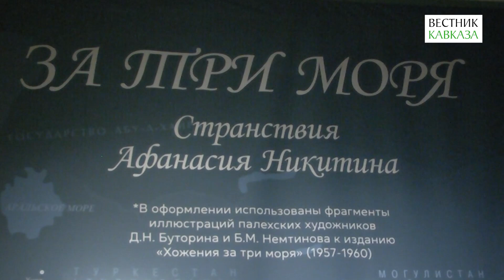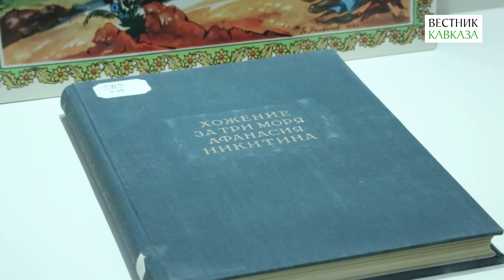Выставка «За три моря. Странствия Афанасия Никитина» в Музее Востока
В музее Востока открылась выставка «За три моря. Странствия Афанасия Никитина», посвященная 555-летию с начала путешествия знаменитого тверского купца. На экспозиции представлено более 100 экспонатов: археологические предметы, русские, иранские и индийские рукописи и миниатюры XV-XVI веков, предметы быта и этнографии народов и стран, которые посетил и описал Никитин.

Выставка станет опытом музейного прочтения бессмертного литературного произведения — «Хожения за три моря». Экспозицию также дополняет показ советско-индийского фильма 1958 года «Хождение за три моря». На выставке зритель сможет познакомиться с религией, обычаями, нравами, материальной культурой и экономикой стран, которые посетил Афанасий Никитин между 1468 и 1474 годами: это Золотая Орда, Иран, Индия, арабские страны, восточноафриканский берег, Османская империя, Азербайджан и Дагестан. Выставка продлится до 11 февраля 2024.